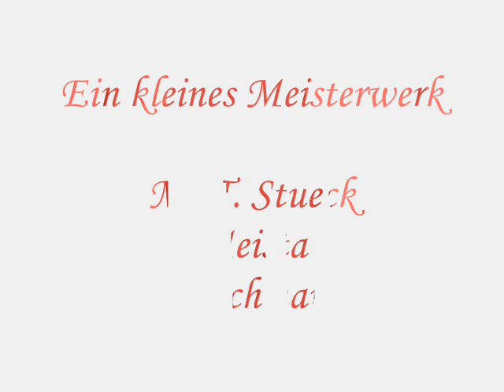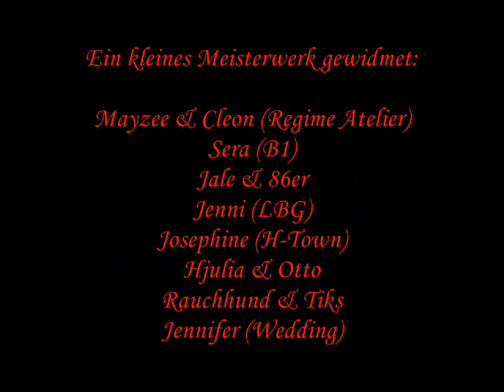Ms.T. Stueck & Meista & Benchmark - Ein kleines Meistawerk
damalige Untergrund - Promo